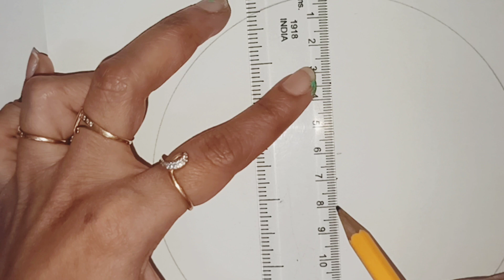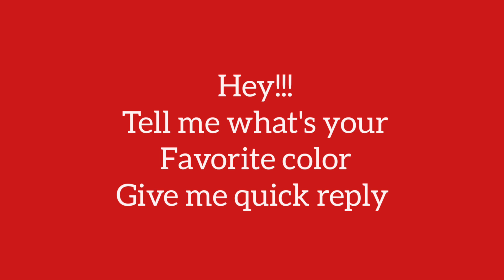2023 easy mandala art for beginners | new year mandala drawing | @HilpasArtGallery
2023 easy mandala art for beginners | new year mandala drawing |  @HilpasArtGallery  | mandala art

Your other questions
mandala tutorial
easy mandala tutorial
mandala for beginners

Welcome to Hilpa's art gallery
In this video, I have made a simple and easy happy new year mandala drawing.

MATERIAL USED
drawing sheet
fine liner
brush pens
stationary material

If you are interested in art and craft, it's for you.
like and sharing Hilpa's Art Gallery

check out another mandala art tutorial ---     ⏬      ⏬         ⏬        ⏬         ⏬          ⏬

galaxy mandala art for beginners